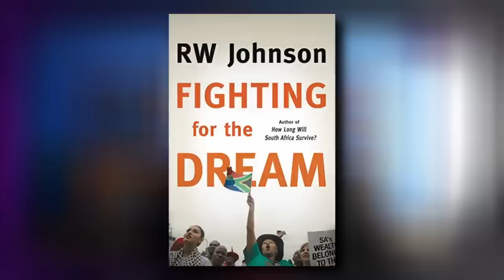How Long Will South Africa Survive? - R.W. Johnson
R.W. Johnson is a British journalist, political scientist, and historian who resides in South Africa. He was educated at Natal University, Oxford University and he is a Rhodes Scholar. Between 1995 and 2001 he was the director of the Helen Suzman Foundation and he is currently a fellow of magdalen College, Oxford, where he has taught for 26 years. Bill is the author of many books, such as "How Long Will South Africa Survive", "Fighting For The Dream" and “Foreign Native” an account of his life in Africa.

Guest Links

Links

Timestamps

0:00 Intro
1:50 Opinion Of The Local Election
3:40 How Ramaphosa More Popular Than His Party?
5:20 Who Will Be The Next ANC Leader?
10:55 What Can The FF+ Do To Gain English White Voters?
15:06 What Is The DA Doing Wrong?
22:57 Why Are Former DA Members So Bitter?
25:54 Should Helen Zille Retire?
27:38 The Future Of ActionSA
32:34 Illegal Immigration
34:10 Scenarios Future South Africa
45:18 Cape Independence
50:32 Who Was Helen Suzman?
54:57 Problems With Our Immigration System
1:00:11 Last Words